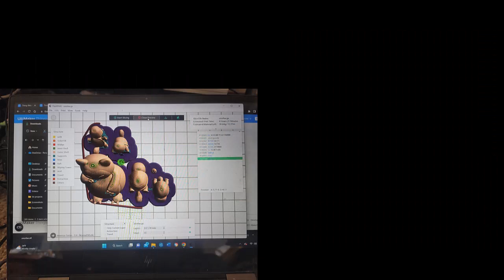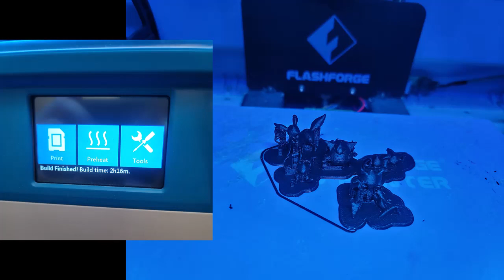Pokémon enjoy the Starry Night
My homage to one of my all time favorite artists, Vincent Van Gogh and his masterpiece, The Starry Night.